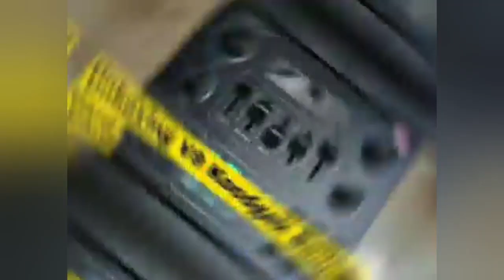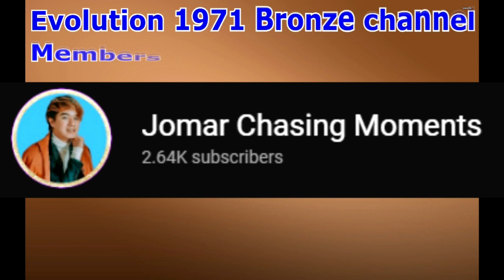CHARCOAL GRILLED CHICKEN | INASAL STYLE | OUTDOOR COOKING | FAMILY BONDING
Barbecue chicken consists of chicken parts or entire chickens that are barbecued, grilled or smoked. Barbecue chicken is often seasoned or coated in a spice rub, barbecue sauce, or both.

I decided to give you an outdoor cooking, at least for a change... for enjoyable cooking and at the same time family bonding time.